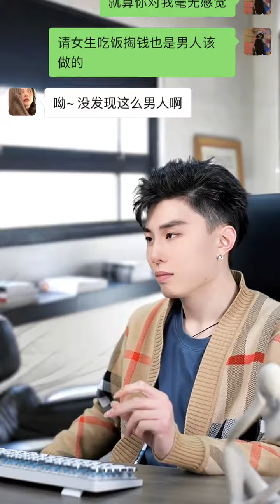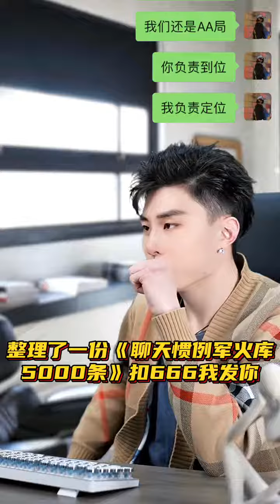喜欢的女生要AA，这样让她爱上你